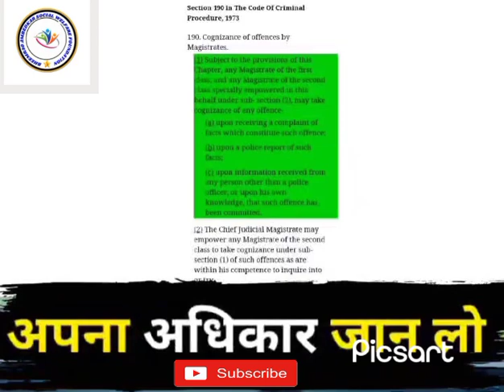अपना अधिकार जान लो fundamental rights.